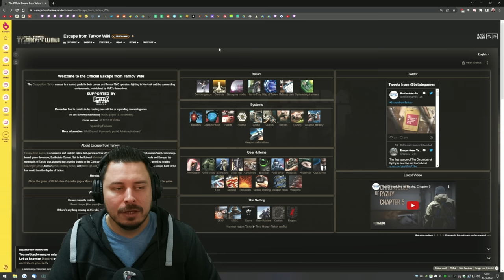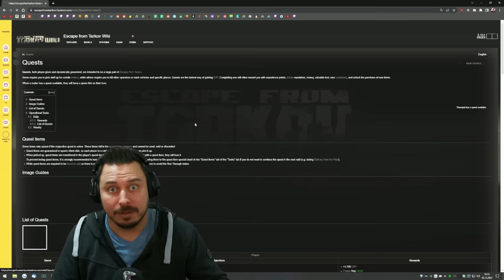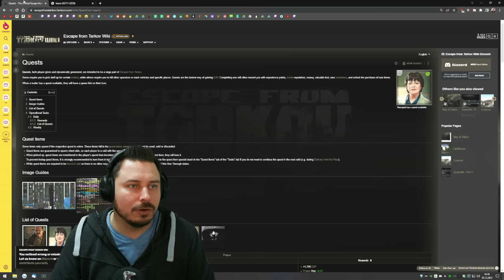So startet ihr richtig in den Wipe! - Escape from Tarkov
Meine Tipps wie man am besten in den Wipe startet und was es zu beachten gilt mit dem Streets of Tarkov Patch (0.13). - Escape from Tarkov Gameplay Deutsch

0:00 Intro
0:21 Vorwort
0:44 Server Auswahl
2:05 Tarkov Wiki
3:04 Verhalten im Raid
4:39 Gear + erster Raid
11:45 Quest und Hideout Items
14:31 Outro